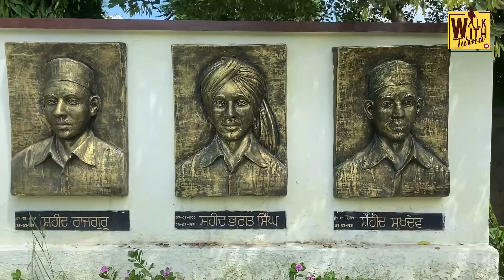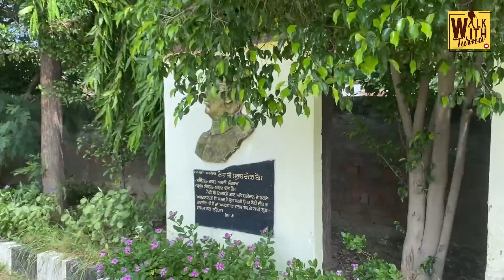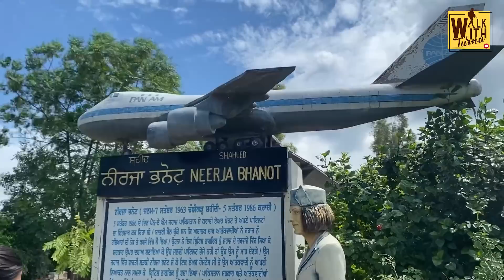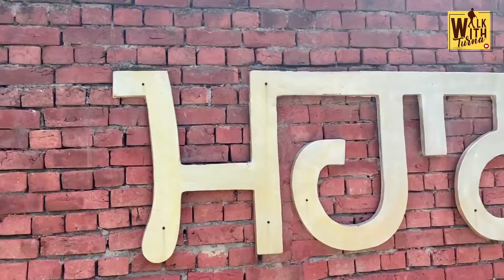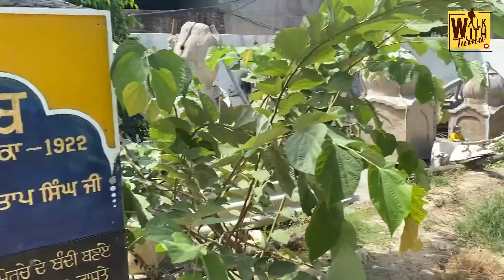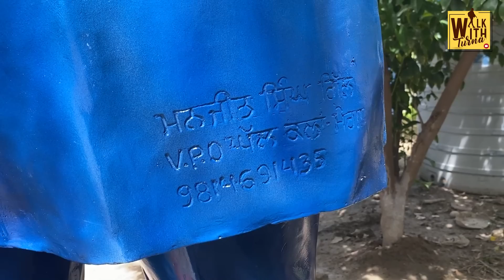ਜਿਊਂਦੇ ਬੰਦਿਆਂ ਦਾ ਭੁਲੇਖਾ ਪਾਉਂਦੇ ਬੁੱਤ, ਆਹ ਹੈ ਅਸਲ ਕਲਾ । Fibre Statue । Manpreet । Walk With Turna